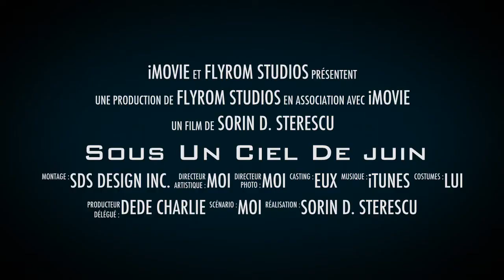Sous Un Ciel De juin